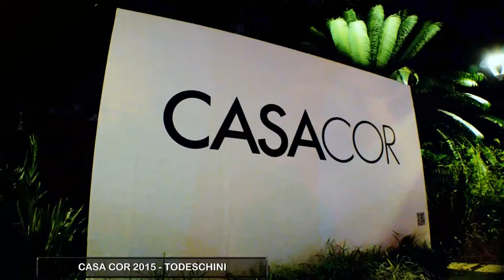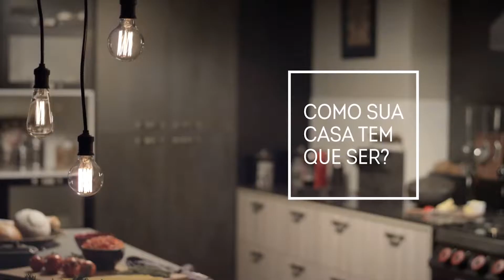Todeschini - Casa Cor 2015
Apresentador
Edmir Cleto
Coordenador Geral
Renato Lombarde
Cinegrafista
Renato Lombarde
Edição e Finalização
Renato Lombarde
Produção
Mayara Barutti
Mídias Sociais
Mayara Barutti
Direção Geral
Edmir Cleto